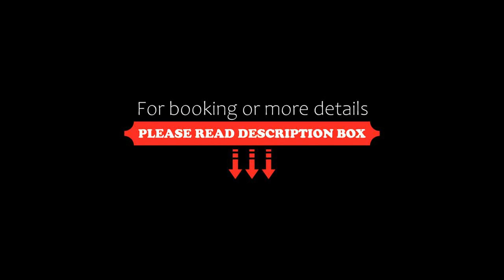Van der Valk Hotel Tiel, Tiel, Netherlands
About Property:
Situated in the beautiful Betuwe region, the Van der Valk Hotel Tiel offers a unique, easily accessible location and comfortable guest rooms.
With a traditional interior and a warm colour scheme, you will feel right at home in the intimate ambience. Taste the delightful meals in our cosy restaurant and unwind in the bar and lounge area.
Located in a business park near major exit roads, this hotel has excellent tra...
Property Type: Hotel
Address: Laan van Westroyen 10, 4003 AZ Tiel, Netherlands
Searching For
1. Van der Valk Hotel Tiel - Tiel - Netherlands
2. Van der Valk Hotel Tiel - Tiel - Netherlands Address
3. Van der Valk Hotel Tiel - Tiel - Netherlands Rooms
4. Van der Valk Hotel Tiel - Tiel - Netherlands Amenities
5. Van der Valk Hotel Tiel - Tiel - Netherlands Offers and Deals
Audio Credit:
Track Title: Blank Slate
Artist: VYEN